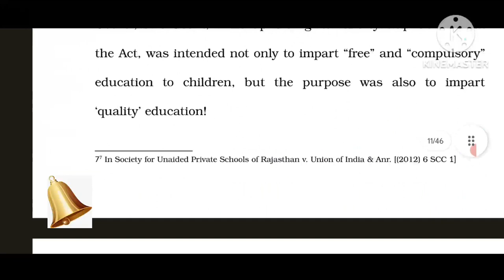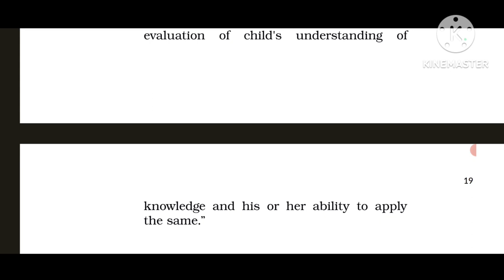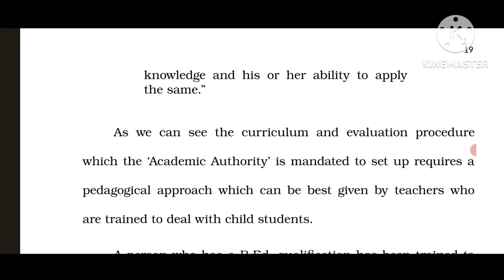DED వాళ్లకు గుడ్ న్యూస్ ! సుప్రీమ్ కోర్టు 46 పేజీల సంచలన తీర్పు! Telugu all in one Channel 9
DED వాళ్లకు గుడ్ న్యూస్ ! సుప్రీమ్ కోర్టు 46 పేజీల సంచలన